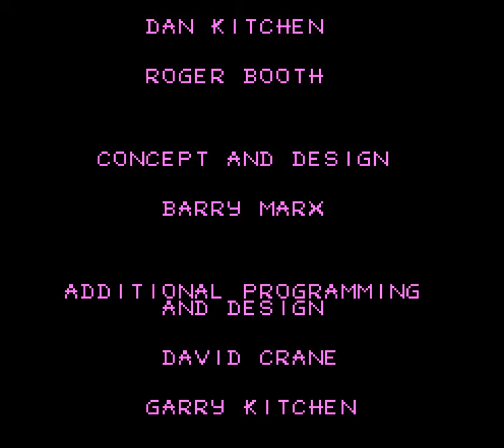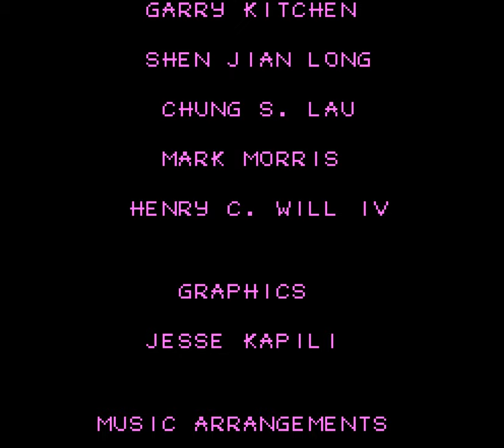The Simpsons: Bart vs. the World (NES) video game | full session (best ending) 📺🍩🎮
The Simpsons: Bart vs. the World (NES) video game | full game completion session 🎮

Chapters

00:00 Intro
02:55 China - Simpsons Trivia
03:22 China - Card Match
04:15 China - Sliding Puzzle
05:01 China - Junk
06:47 China - Great Wall
07:57 - China - Exit
09:15 The North Pole - Slot Machine
09:34 The North Pole - Igloo Shell Game
09:50 The North Pole - Sliding Puzzle
10:36 The North Pole - Ice Cave
15:59 The North Pole - Frozen River
17:55 The North Pole - Exit
18:56 Egypt - Simpsons Trivia
19:24 Egypt - Sliding Puzzle
20:19 Egypt - Great Pyramid
22:24 Egypt - Valley of the Kings
25:41 Egypt - Sphinx
26:56 Egypt - Exit
27:53 Hollywood - Find the Bats
28:06 Hollywood - Moe's
29:10 Hollywood - Soundstage 1
33:11 Hollywood - Soundstage 2
38:38 Hollywood - Soundstage 3
42:11 Hollywood - Exit